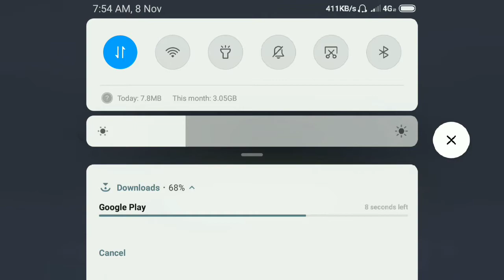Call of Duty Mobile ruse GAMEPLAY solo l 9 kills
If u want to play call of duty like a pro Level
Check this vedio. 🙅🙅🙅🙅🤸🤸🤸🎇🎆🎃🎆🎃